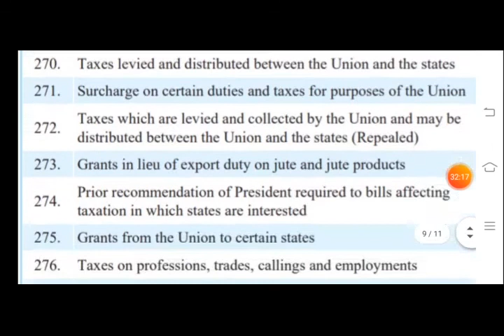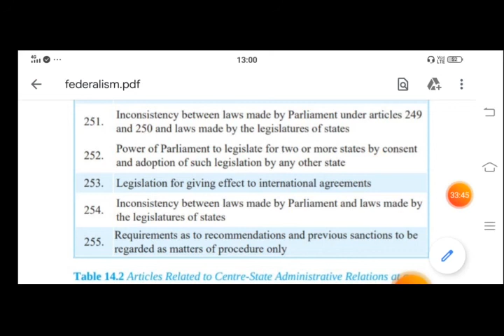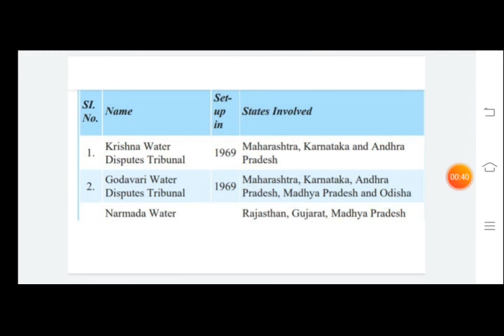கூட்டாட்சி தத்துவம்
Federalism in india